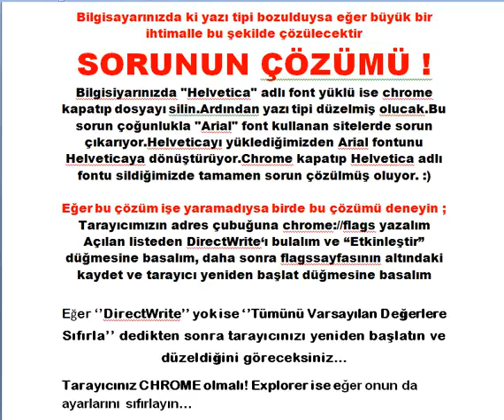WINDOWS BOZUK YAZI NASIL DÜZELTİLİR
Windows bozuk yazı tipini değiştirmek için gereken adımlar. Aşağıda ki adımları takip ediniz...